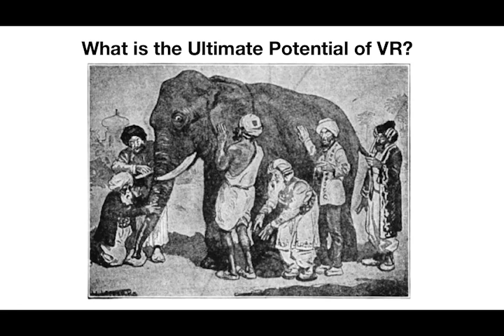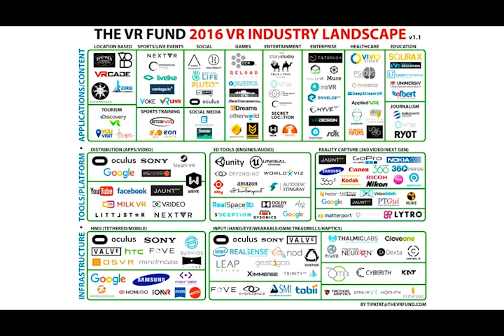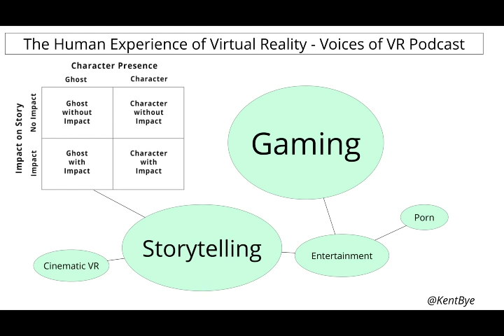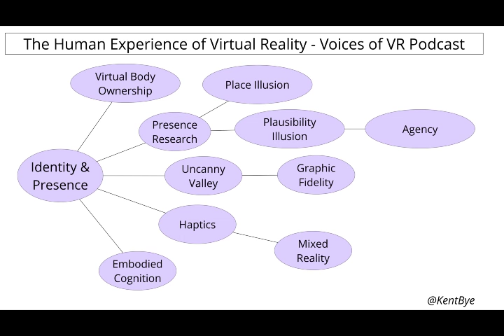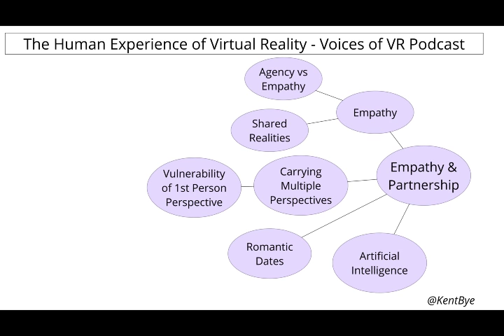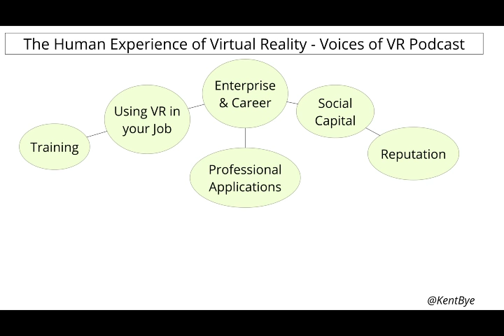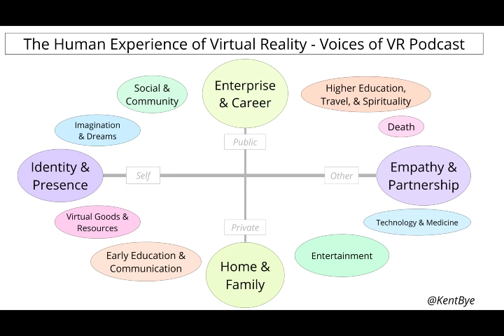The Human Experience of Virtual Reality: A Model of the VR Landscape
Talk by Kent Bye given at the Silicon Valley Virtual Reality Conference on April 28, 2016 titled "Highlights from 400 Voices of VR Podcast Interviews."